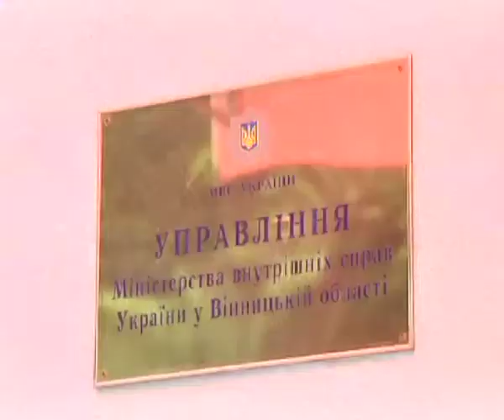Інформаційно-аналітична програма "ПостФактум" від 29.06.2014. Дореконструювалися-Савой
У центрі бурхливого скандалу на цьому тижні опинився колишній готель Савой. Символ Вінниці -- вже декілька років як у стані капітального ремонту. На його реконструкцію держава обіцяла виділити майже тридцять млн.. гривень. За усіма термінами роботи на даний час мали б завершуватися. Втім у середині будівлі вони геть і не починалися. Тож у міліції запідозрили -- гроші виділені на реконструкцію -- ідуть не за призначенням.